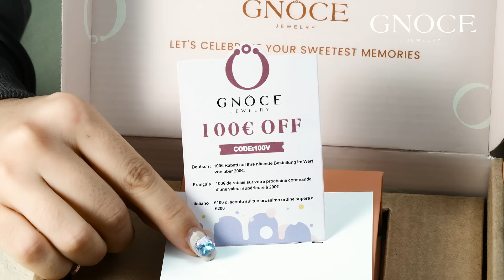printemps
Fleur, papillon, abeille, cœur et tout ce dont vous avez besoin chez Gnoce Fr. Dépêchez-vous de choisir votre charm. Une carte cadeau de 100 € est offerte pour chaque commande.